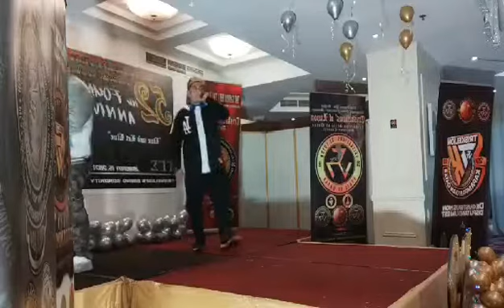padlock " tuloy lang " live corp hotel